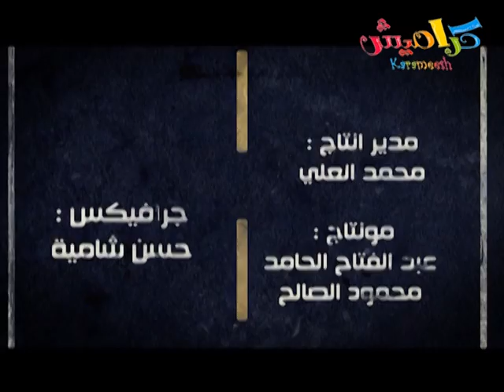ع الطريق الحلقة الحاديه عشر| قناة كراميش Karameesh Tv